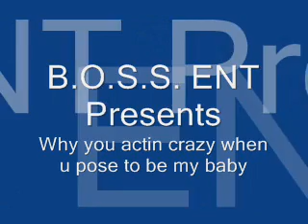Why you acting crazy (New 2008)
girl u pose to be my lady but u acting crazy why u acting crazy wen u pose to be my baby when u say u love me gurl i thought u never play me